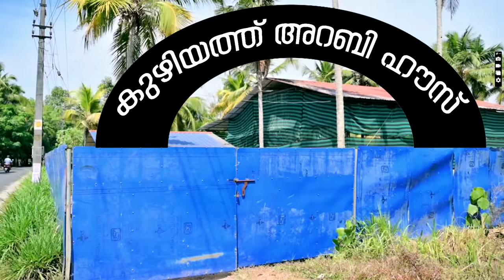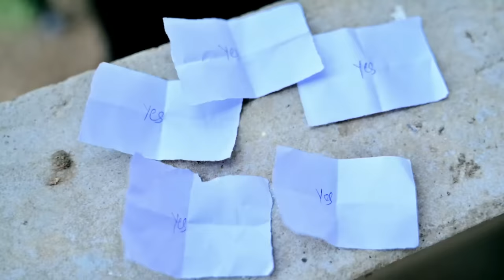അറബി യുഗം |comedy spoof|spoiler alert!!